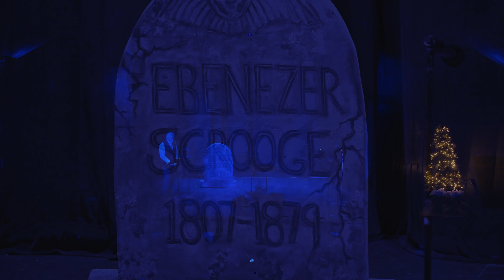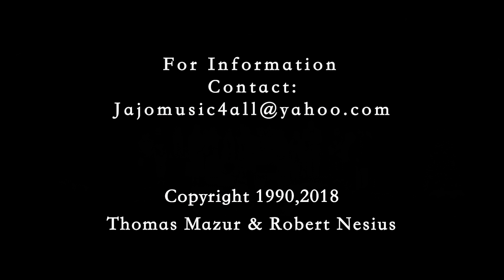A Christmas Carol, A Concert presented by Church of the Mountain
Church of the Mountain in Delaware Water Gap, PA
Presents an original musical version of Dickens' "A Christmas Carol"
Created by Thomas Mazur & Robert Nesius
Directed by Thomas Mazur

Performed at Shawnee Playhouse in Shawnee on Delaware, PA